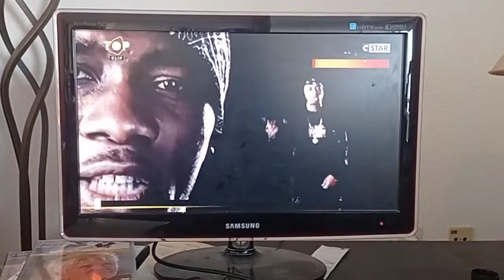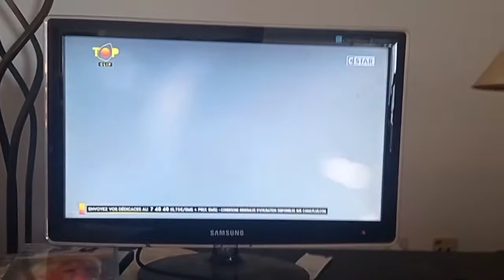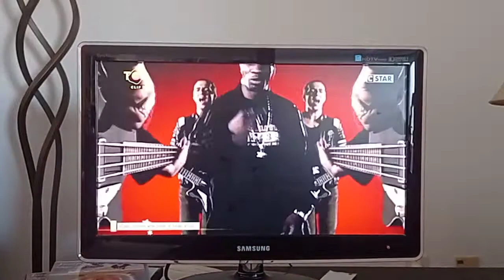passi (ft. calogero) Face à la mer sur D17 dans top clip (2022)